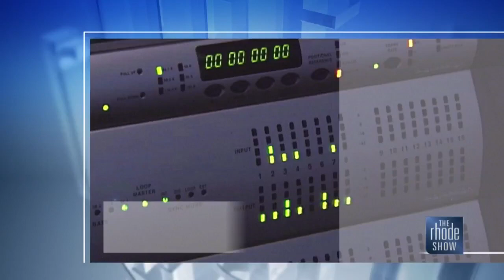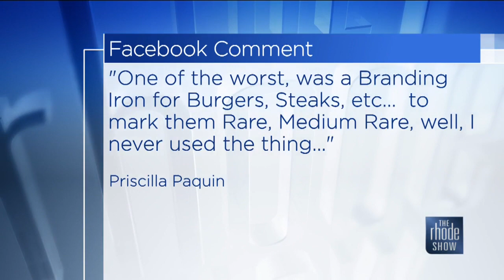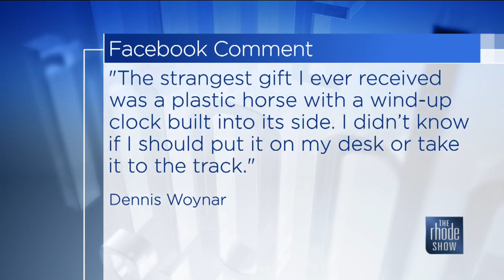The Rhode Show - RSBuzz - How do you handle a bad gift? - 12/16/19